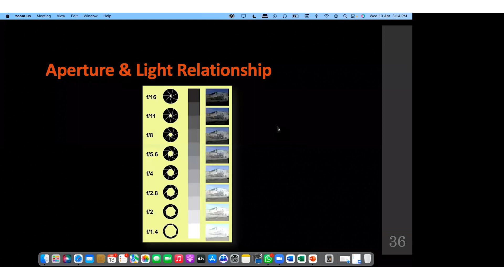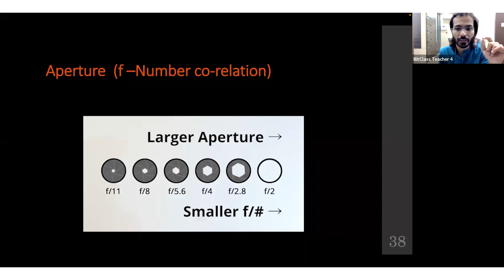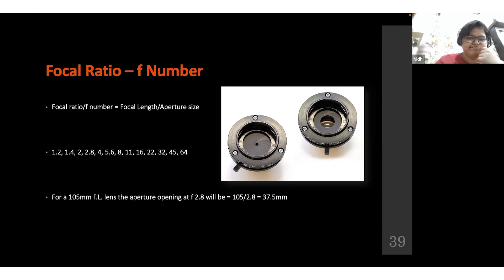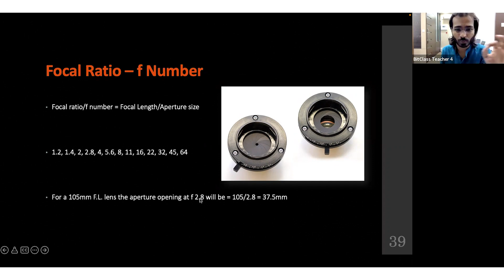Photography Basics: Aperture & Focal Ratio Explained (Part 02)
Welcome to Artistveda - A School of Photography! In this educational video, we're diving deep into the fundamental concepts of photography. If you're looking to understand aperture and focal ratio, you're in the right place.

- The Role of Aperture in Photography
- How Focal Ratio Affects Your Shots
- Practical Tips for Mastering Aperture Settings
- Real-world Examples for Clear Understanding

Photography doesn't have to be complex, and at Artistveda, we're committed to simplifying it for you.

📢 **About Artistveda (A School of Photography):**
Our mission is to empower photographers with practical skills and comprehensive knowledge. Whether you're just starting or looking to refine your photography expertise, we're here to support your creative journey.

Enhance your photography knowledge by grasping the essentials of aperture and focal ratio.